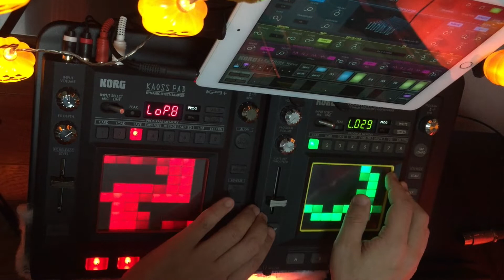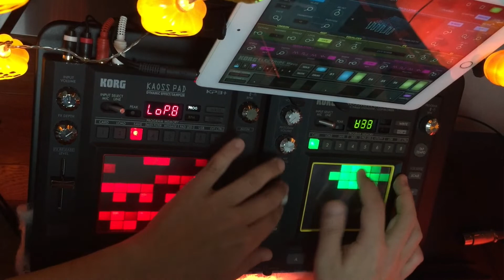KORG ELECTRIBE Wave with RC-505 & EWI4000s - Trick or Treat by Shangri-La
Hello friends, I got the new Korg Electribe Wave groove box for iPad and made my 4th tune “Trick or Treat". Korg RC-505, Kaossilator Pro+, KP3+, microkorg XL+, EWI4000s were also used in my performance. Electribe Wave has many sample beats which can be easily arranged. Let’s give it a try! This video and audio tracks were recorded in one take, as usual.

In this video I used:
Korg Electribe  Wave (iOS)
Boss RC-505 Loop Station
TC-electron M-ONE
Korg microKorg XL+
Korg Kaossilator Pro+
Korg KP3+
Mackie 1202 12-Channel Mixer
AKAI EWI4000s

You can check the detail of my Live Looping setting on my website!

My favorite video:
One of the most impressive Live looping artists is Nastya Maslova. She is my favorite performer. Her performance can be seen via the following link: